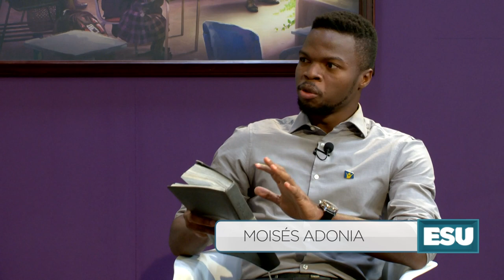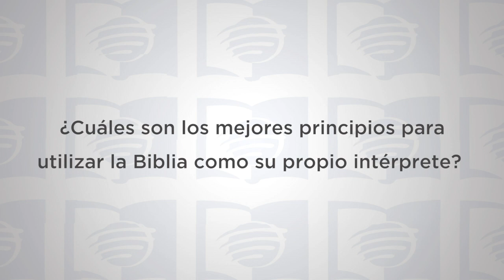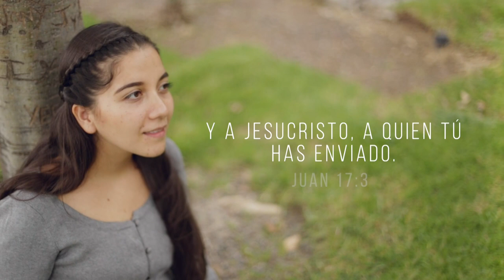Escuela Sabática Universitaria Lección 5 2T 2020 - Solo la Bíblia: Solo Scriptura